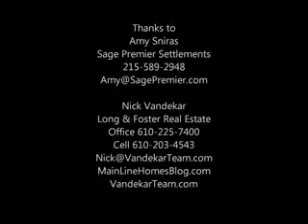Why your mortgage company or bank reuires you to order title insurance